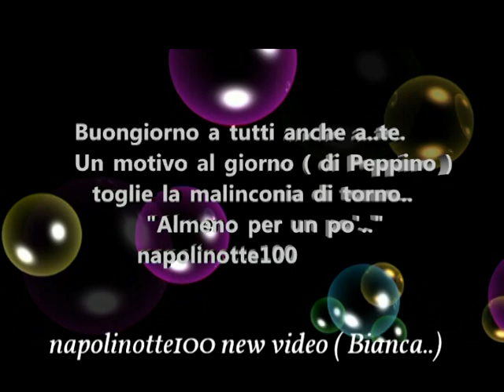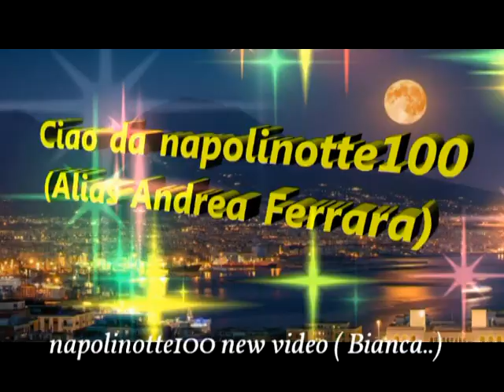napolinotte100 Ancora con Peppino New video Bianca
Ci sono ricordi che ti saltano ..
addosso all'improvviso e ti accorgi
che non hai mai smesso di ricordare.
Abbiamo tutti le nostre macchine..
 del tempo.
 Alcune ci riportano indietro...
 si chiamano ricordi.
 Alcune ci portano avanti...
 e si chiamano sogni.
ciao a tutti  anche a..TE.